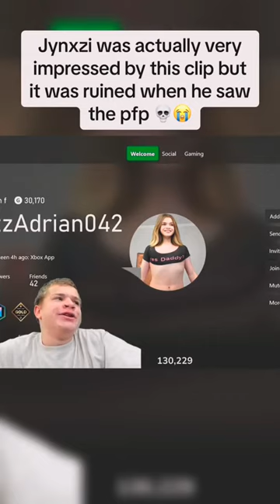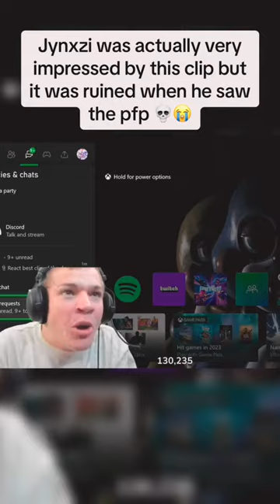all fake tiktok